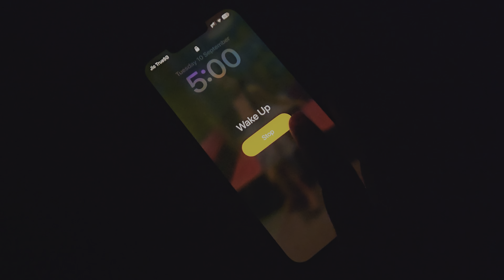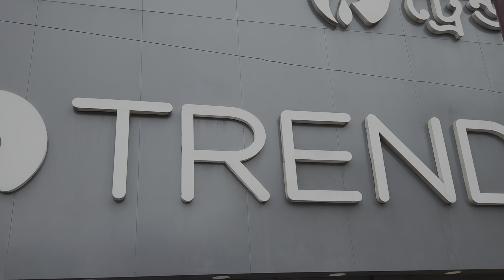Life in 30s 🌿 Simple Living of an Indian Woman ☘️ Cooking | Shopping 🛍️ In Kolkata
Today’ Story:

Good morning! Let’s dive into a new day together 😊. Woke up bright and early at 5 AM, started by making the bed, pulling down the curtains to let that fresh morning breeze in, and freshening up. Had a simple breakfast—a glass of chilled Sattu while listening to the birds chirping and soaking in the soft sunlight. It was such a peaceful start to the day 🌸.

My little one didn’t go to school today since her exams are coming up. She’s taking a break and studying at home, and for breakfast, I made her favorite caramelized bread 🍞. Just as we were settling into our routine, it began to rain. The sound of the drizzle against the windows was so soothing, almost like nature’s lullaby 🌧️.

I need to get ready now since I have some errands to run. My brother gifted my daughter a beautiful dress for Durga Puja, but sadly, it’s a bit tight on her, so we need to exchange it. Even though it’s Puja season, Kolkata feels different this year. There’s a heaviness in the air, as the whole nation mourns the loss of our sister. The festive spirit seems quieter, subdued 💔.

When we went to the store, it wasn’t too crowded, and the collections were quite limited. But we found something soft and comfortable in pure cotton for her. It felt right, given the times. With the shopping done, it’s time to head home.

On our way home, we passed by a bakery, and since my daughter loves cakes, I couldn’t resist grabbing a few treats for her 🎂🍰. It felt like the perfect way to wrap up our day. Let’s call it a night here. I’ll see you in another story, where I’ll share another day of this beautiful journey called life.